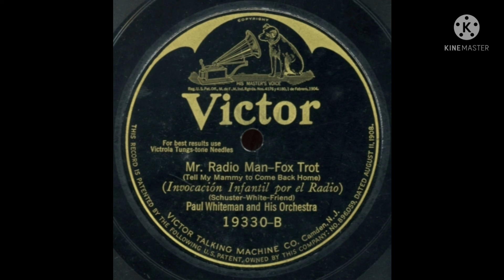Paul Whiteman and His Orchestra Mr Radio Man 1924